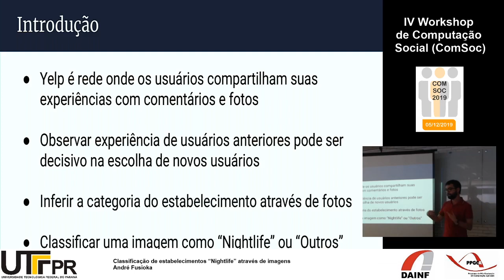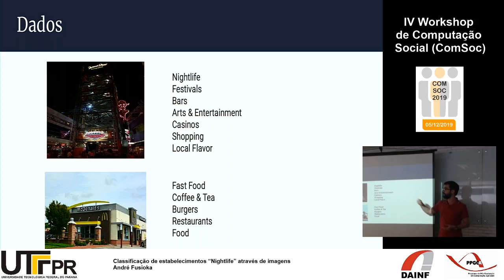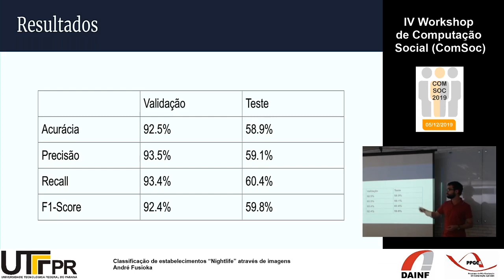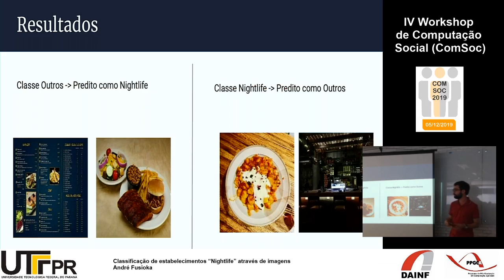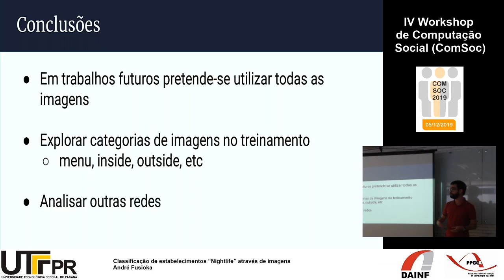Classificação de estabelecimentos por imagens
Classificação de estabelecimentos “Nightlife” através de imagens
André Fusioka